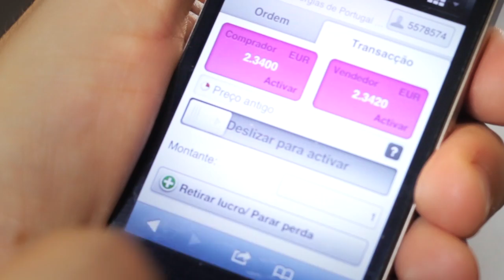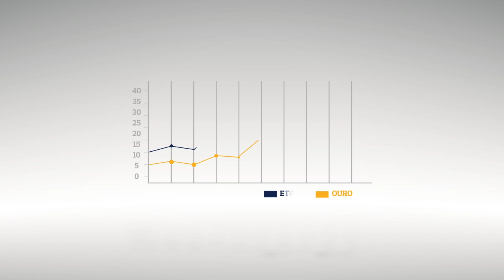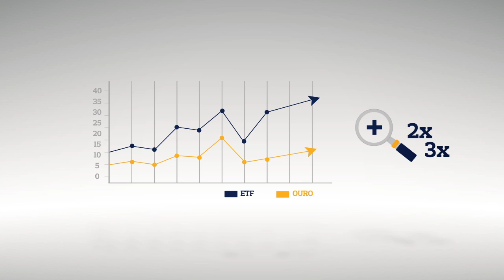O que são ETF | Ei Montepio | Trader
Os Exchange Traded Funds, abreviadamente conhecidos por ETFs, são fundos que replicam a evolução de um índice ou de um sector. Veja mais conteúdos em ei.montepio.pt e aceda à plataforma do Montepio Trader